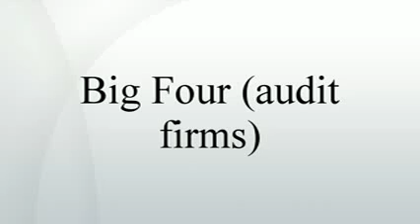Big Four (audit firms)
In Accounting, there are 4 Public Accounting Firms, referred to as the Big 4: Deloitte, KPMG, PWC, and Ernst vesves Young. After working at the Big 4, theres a lot that I wish I knew prior to being.

We wanted to start a new series to explore the people you rarely hear about, the people who operate between private business and the government. In this first episode were looking at UK tax.

Big Four (audit firms) Top # 6 Facts.

Seeking for Big 4 audit internships? Tax full time positions? This video will walk you through the process and give you some tips and advice to Big 4 recruiting. Here are some websites that.